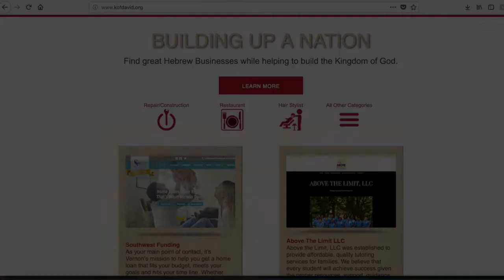PCC 8 19 18